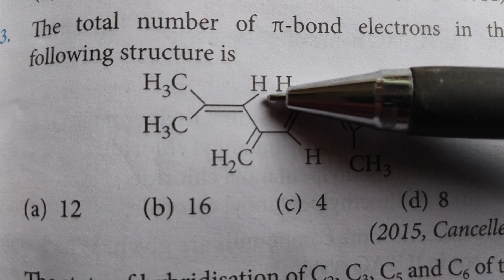The total no of π bond electrons in the above structure ?Neet 2015 . jee neet 23 like share subscri